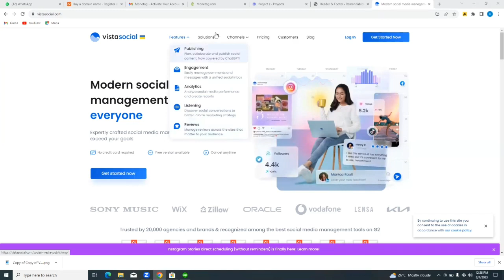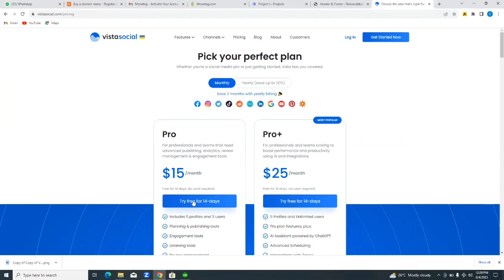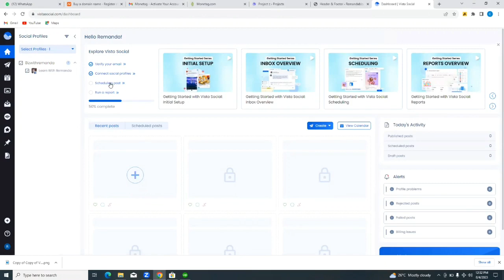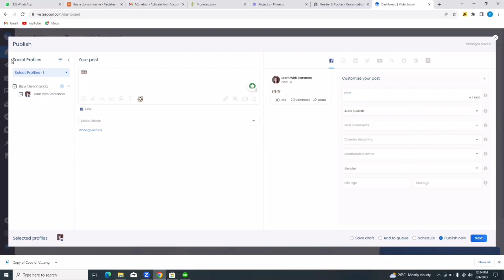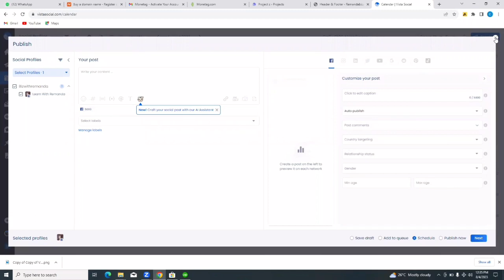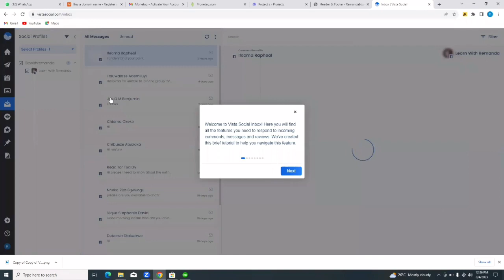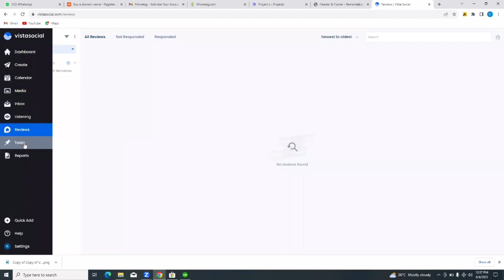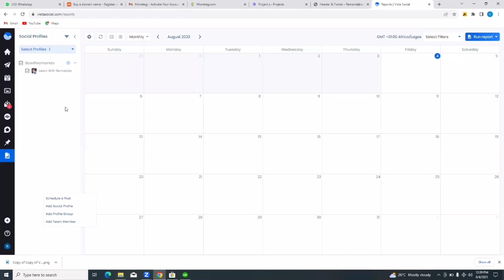Vista Social Tutorial & Review (2026)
VistaSocial Tutorial & Review